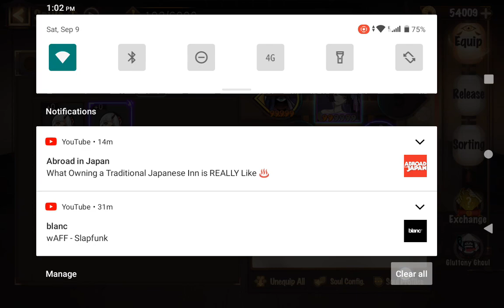Onmyoji [Part 37] Finally Advancing The Main Story | What Hiromasa Truly Means To Hakuro!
Part 37 | Finally Advancing The Main Story | What Hiromasa Truly Means To Hakuro!